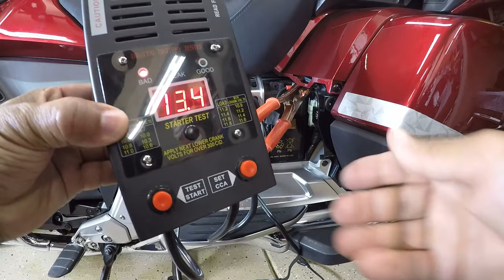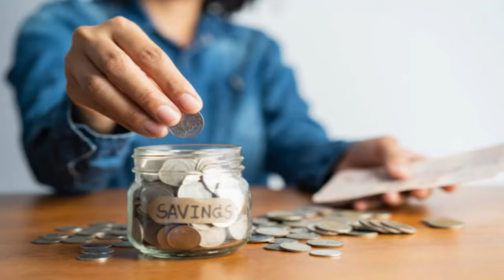Cruising Memphis on my 2021 Honda Goldwing after installing Upgrades and Accessories